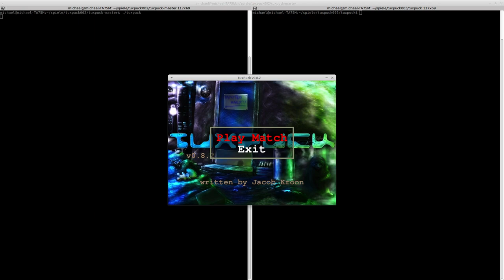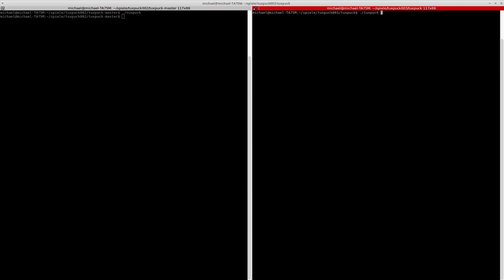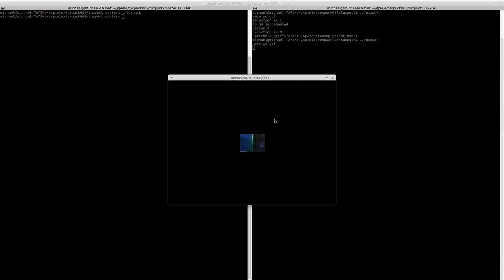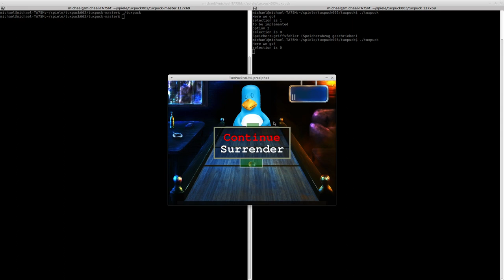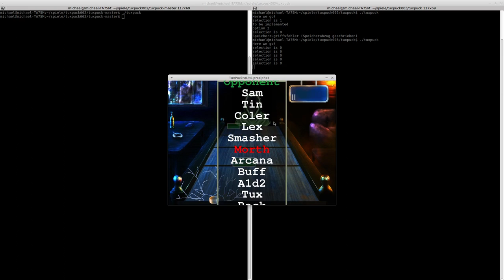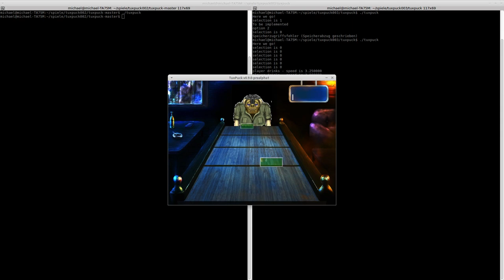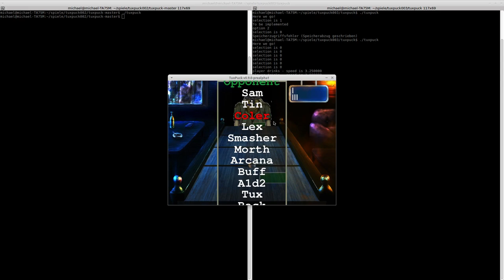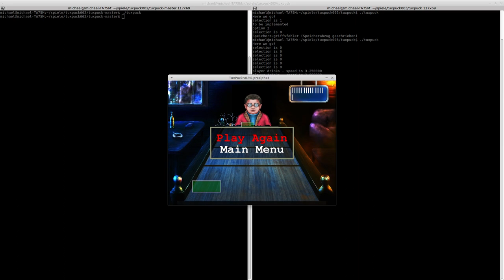Kurz Angespielt: TuxPuck (0.8.2 / 0.9.0 prealpha1)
Holarse zeigt euch den Open Source Klassiker TuxPuck der seit circa 18 Jahren Linuxern kurzweilige Unterhaltung für zwischendurch verspricht.

Ausnahmsweise nicht gespielt auf einem XC1706 von Tuxedocomputers.com.